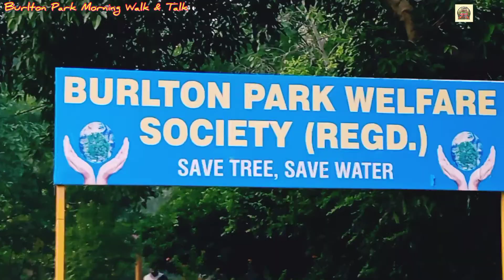Fifa World Cup | Morning Apno ke Saath||Burlton Park||Dushehra||Deewali||Deepawali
Game Plan In Morning Apno ke Saath||Burlton Park||‎@My life moments